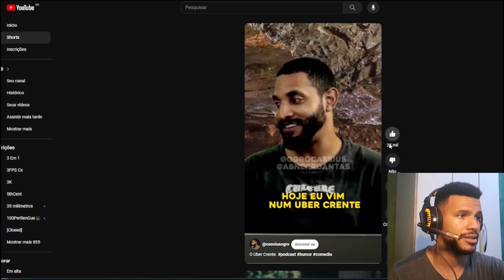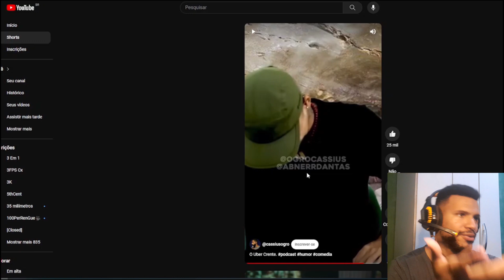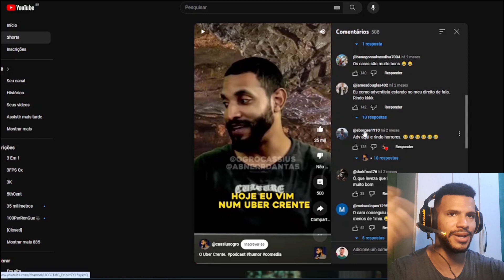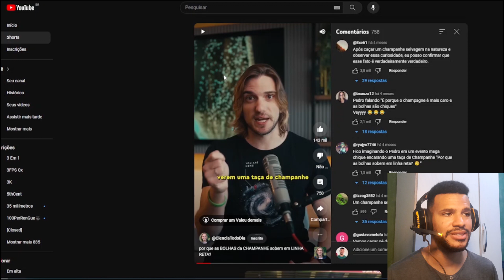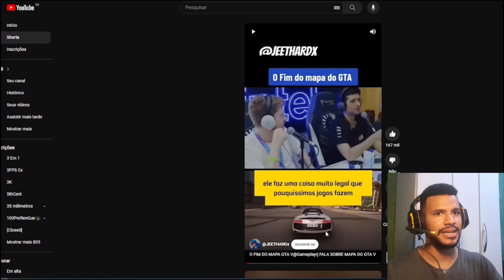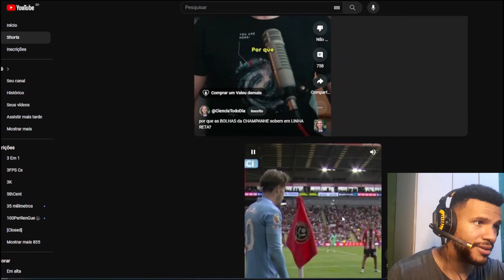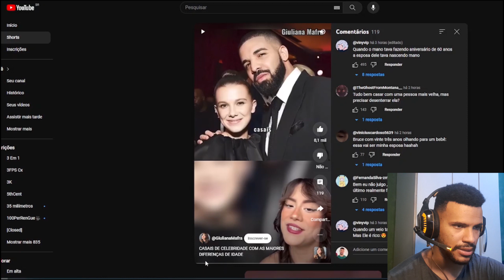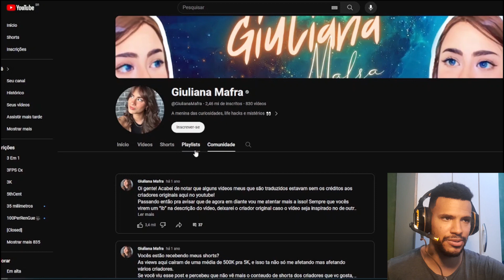O MAIOR DIFERENCIAL DE UM CANAL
Neste Vídeo vou provar que só cresce uma rede social quem conta história.